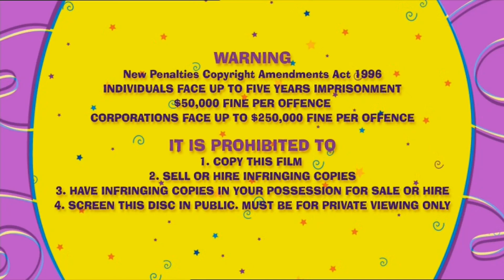Opening to Hi-5 - Have Some Fun (Australian DVD, 2007)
This is the opening to the Australian DVD of Hi-5 - Have Some Fun from 2007.

DVD Release Date: February 21, 2007 (Roadshow Entertainment)

CONTENTS:
1. Roadshow Entertainment logo (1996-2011)
2. Warning screen
3. DVD menu
4. Start of video